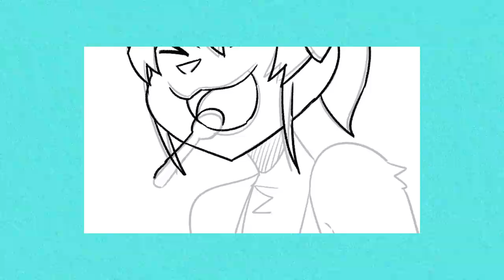Close up // meme //[FLASH WARNING]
Song : There's Something Happening - Jack Stauber

new face~! she is my Old OC, I almost drawing her...6 years? XP
And I add some my working video, I'm going to add a little bit more

곧 명절이네요~! 다들 맛있는 것도 많이 드시고 새해복 많이 받으세요~!